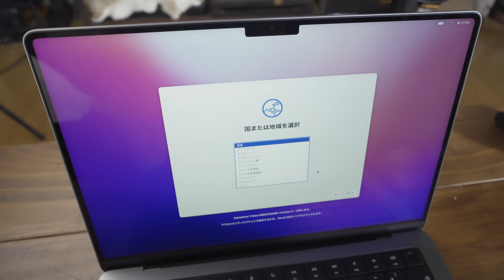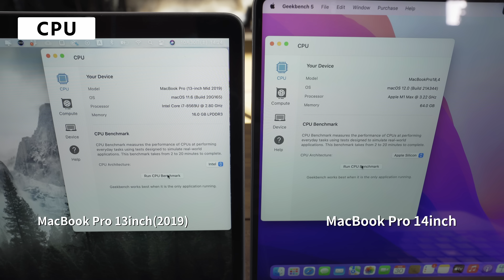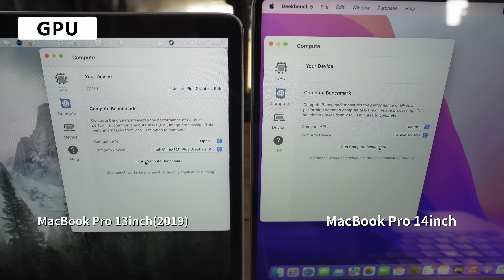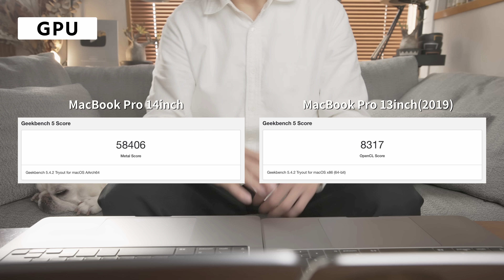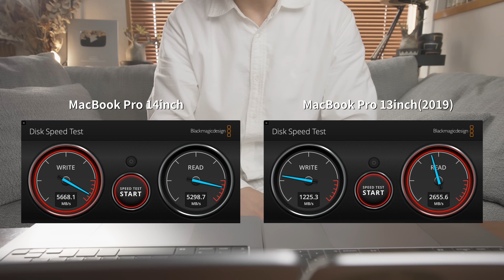【2021新型】MacBook Pro 14インチ M1 Maxがきた！開封・ファーストインプレッション・ベンチマークします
2021年新型MacBook Pro 14インチ(SSD以外フルスペック)を購入しました！
今まで使っていた2019年のMacBook Pro 13インチを遥かに上回るハイスペックモンスターマシンの開封とファーストインプレッションをお届けします。
また気になるCPU、GPU、SSDの読み書きスピードもベンチマークしましたので気になる方はチェックしてみてください。

[チャプター]
0:00 あいさつ
1:34 MacBook Pro 14インチ開封レビュー
2:56 MacBook Pro 14インチの外観
5:48 MacBook Pro 14インチの同梱物
7:51 CPU GPU SSDのベンチマークテスト

[サブカメラ]
SONY α6600

[レンズ]
SONY SEL 20mm F1.8G

[マイク]
Sony ECM B1M

TASCAM DR-10L

[編集環境]
2.8GHz クアッドコア Intel Core i7 メモリ16GB SSD256GB